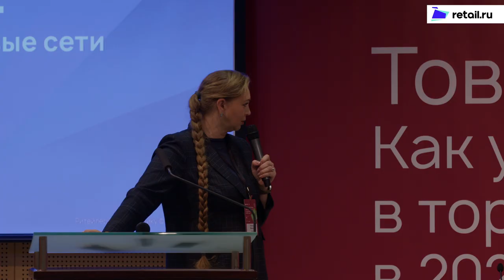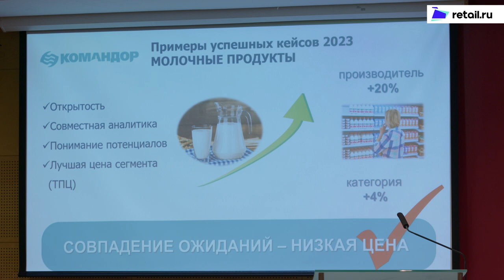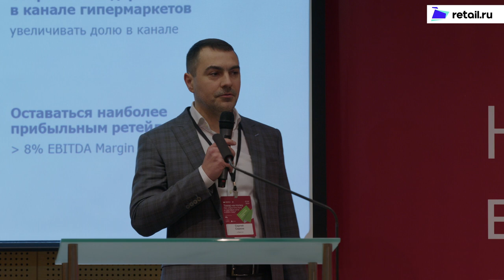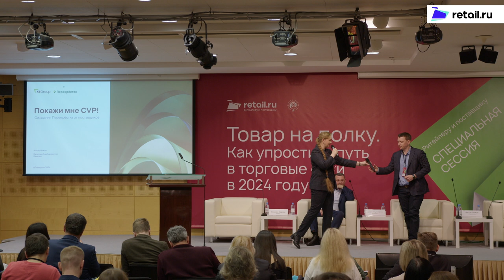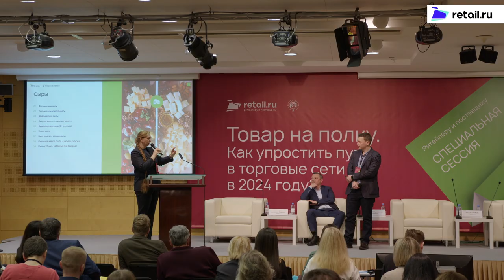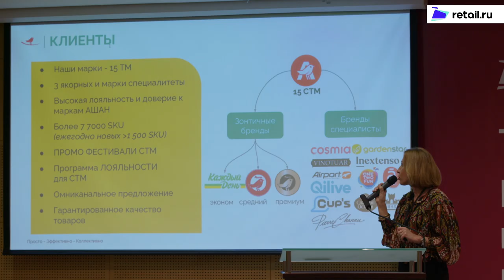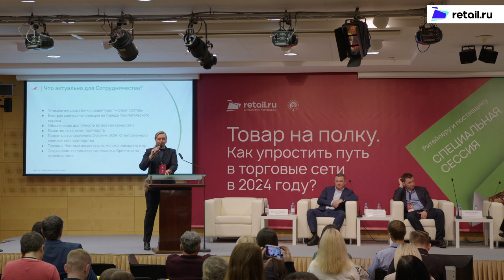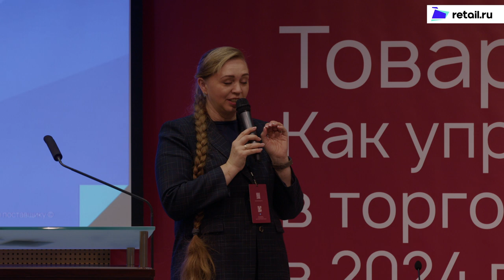Дискуссия: Поставщик и сеть - как зарабатывать вместе? Товарнаполку 2024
Тема: «Стратегии развития поставщика торговой сетью. Из опыта ТС «Командор»»

Тема: «Покажи мне CVP! Что «Перекресток» ждет от поставщиков?»

Елена Савченко, директор по закупкам и предложению товаров СТМ, торговая сеть «АШАН Ритейл Россия», презентация
Тема: «Работа с сетью посредством СТМ. Когда определяющим становится Сотрудничество»

Максим Арефьев, директор по взаимодействию с бизнес ассоциациями и сообществами, X5 Group, презентация
Тема: «Как вместе строить будущее на пользу производителям, ритейлу и потребителю, идеи Х5 для проработки вместе»